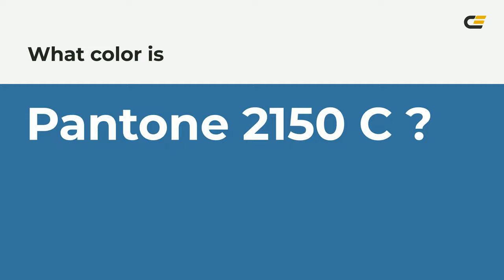color 36749d hex color - Blue color - Warm color 36749d